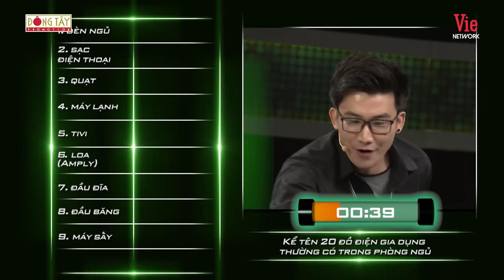Nhanh Như Chớp | Mùa 2 - Tập 19: TiTi HKT lấy Trường Giang làm ví dụ khi diễn tả về "người mập"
👇 Nhanh_Như_Chớp_Mùa_2 xem NGAY tại ĐÂY

Nhanh Như Chớp Mùa 2 trở lại cùng Trường_Giang và Hari_Won sẽ đem lại cho người xem những màn tung hứng "đỉnh cao". Lần đầu tiên tại Việt Nam gameshow truyền hình thực tế, về những câu đố độc nhất câu trả lời chỉ có một nhưng nó còn phụ thuộc vào tâm trạng 2 MC. Khán giả sẽ được thưởng thức những tình huống chưa bao giờ xuất hiện, những câu trả lời độc đáo.